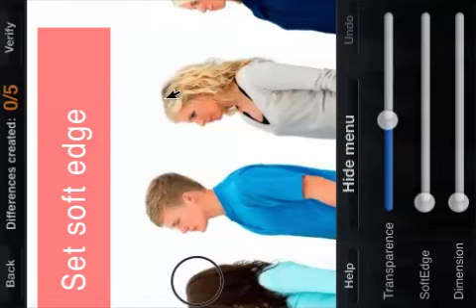short tutorial about clone in FindIT editor for iphone